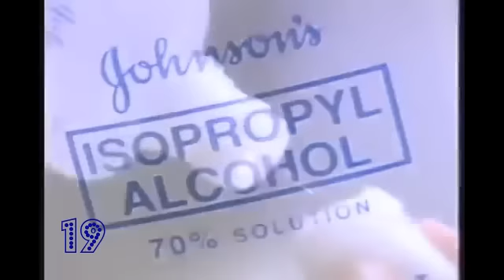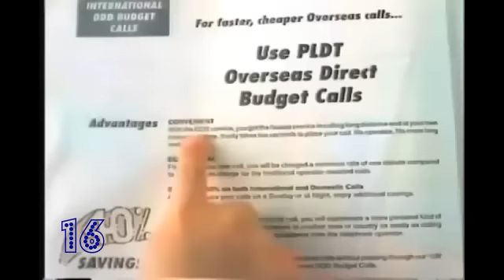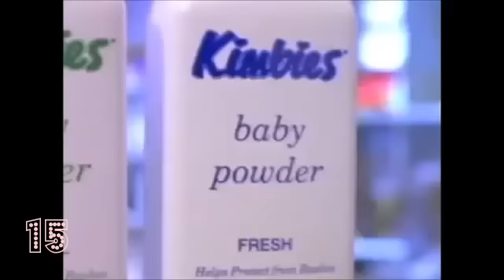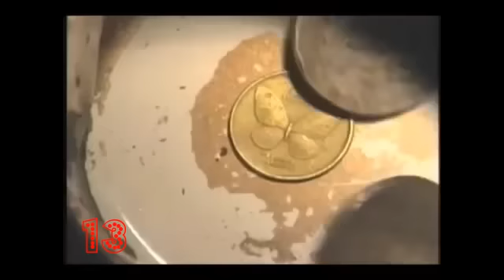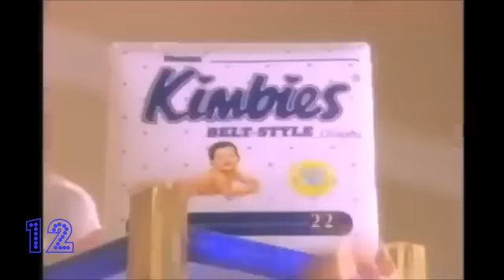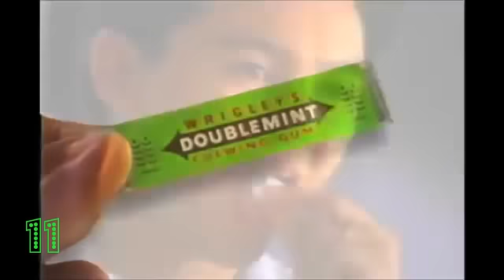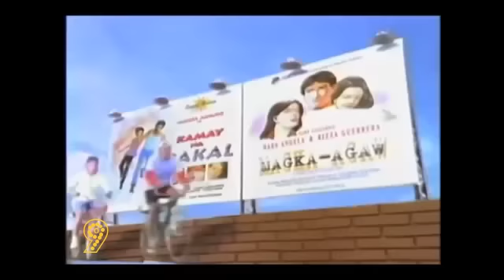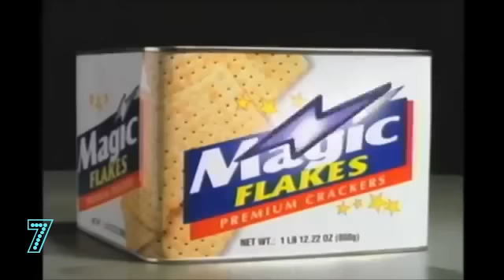Top 20 Best of Philippine Throwback Commercial - Ep. 1 Dindo Angeles